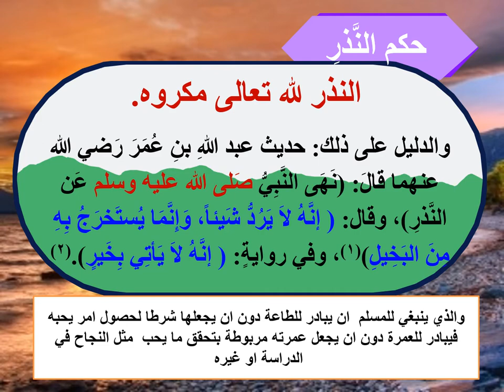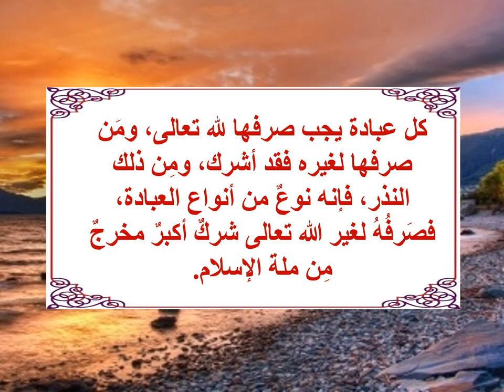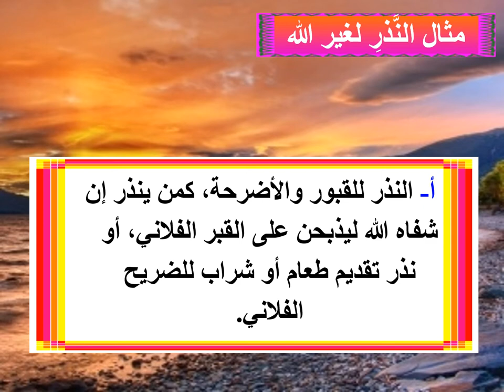توحيد- الصف الأول متوسط- النذر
حصة الكترونية
 المادة: توحيد
 الصف:أول    متوسط
الأستاذ/عبد السلام الشلقامي
مرفقة بورقة عمل ونموذج اجابة